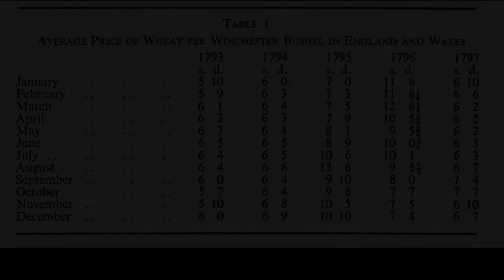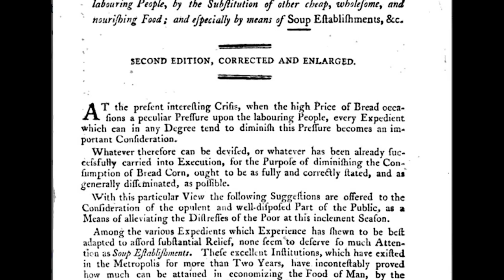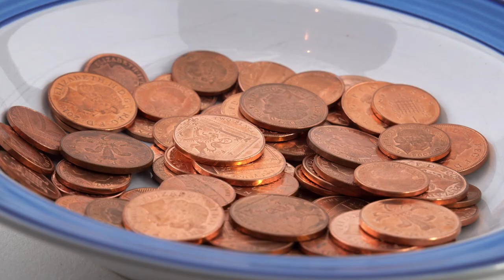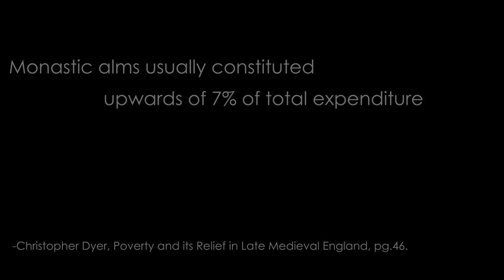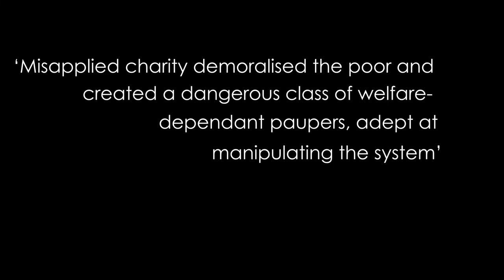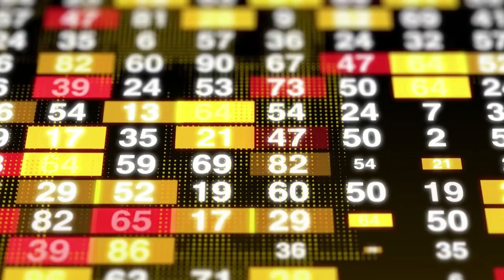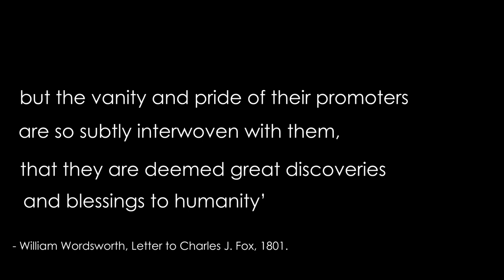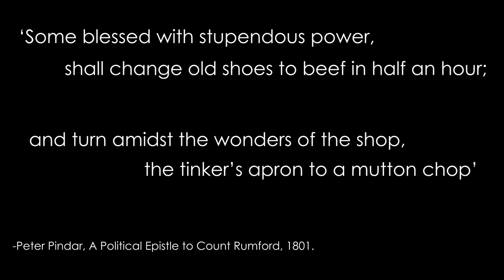The Early History of English Soup Kitchens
In 1795 there were only a handful of large-scale soup kitchens in England, by 1900 there were several thousand.

This video discusses why soup kitchens became so widespread in England.

Soup kitchens were admired by those who set them up, but were incredibly dehumanising for the people who used them.

Further information

I did not come across the folk song in this video through my own research, this was taken from a lecture given by Philip Carstairs who is the foremost  historian of early soup kitchens. If these videos have provoked an interest in the topic  then I highly recommend taking a look at Carstairs' Work. Hiss lecture can be found here:

The 'London Lives' project, is worth a look. This is a vast collection of sources that give a good idea of what would have been like for urban workers in the 18th century:

The new poor laws coincided with the rise of soup houses in Britain, but discussing these would have made this a very long video.

This video contains copyrighted material, which has been used for the purposes of education with no intention of profit.
 This is permitted under section 107 of the Copyright Act 1976, which states allowance is made for “fair use” for purposes such as criticism, comment, news reporting, teaching, scholarship, education and research.